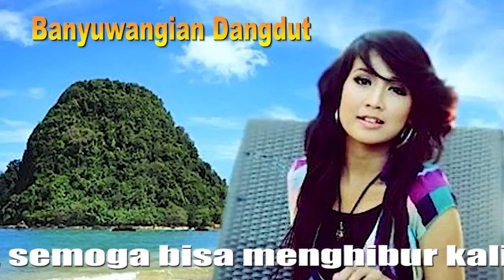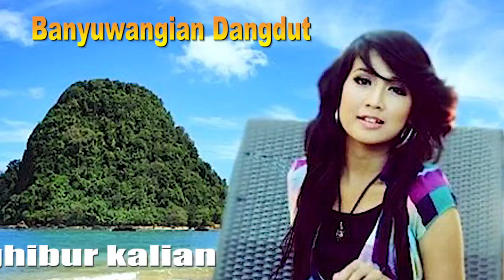Intro Kapiloro dan Pantai Banyuwangi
Intro Kapiloro dan Pantai Banyuwangi vidio ini dibuat sebagai hiburan sekaligus memberi info bahwa pantai Banyuwangi juga sangat pantas dijadikan tempat rekreasi.
Selamat menonton ya bro, terima kasih...,
Jangan lupa ditunggu like dan subceribe-nya